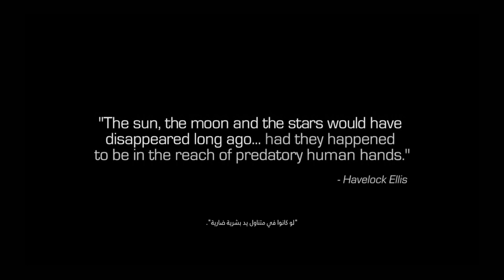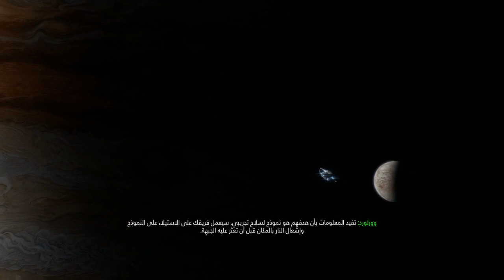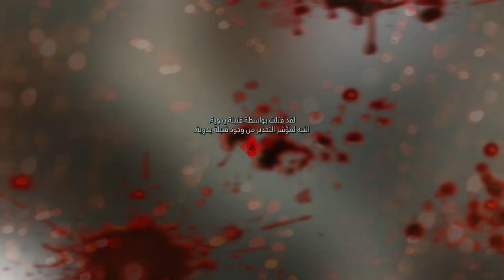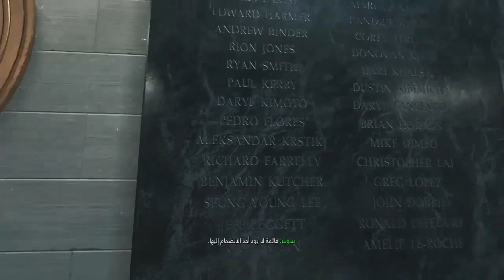Call of Duty : Infinite Warfare / part 1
Ps4 Games